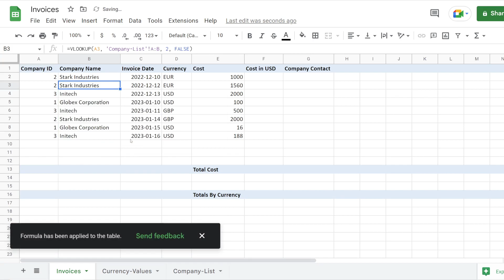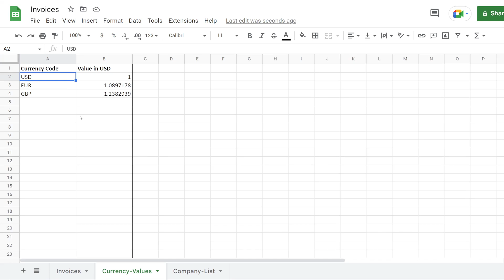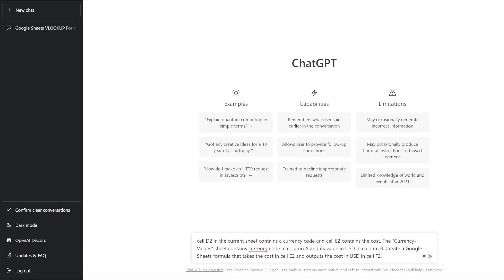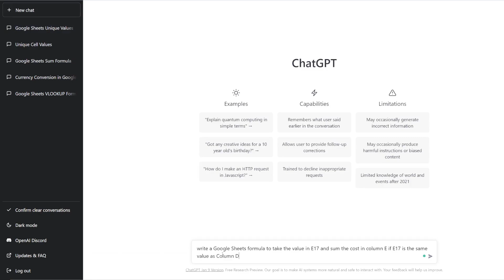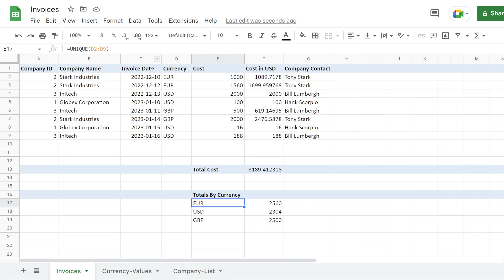ChatGPT is Amazing at Writing Google Sheets Formulas!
0:00 - Intro
0:55 - Get data from another sheet
2:12 - Convert Currency
3:40 - Sum formula
3:58 - Calculate totals by currency
5:49 - Other Ideas

In this video, I'll teach you how to become a Google Sheets expert with the help of ChatGPT! You'll learn how to create formulas like a pro, giving you the skills you need to take your Google Sheets skills to the next level. Whether you're a beginner or an experienced user, this video will provide you with the knowledge and techniques you need to master Google Sheets' powerful formula features. I'll guide you through step-by-step instructions and provide you with helpful tips and tricks to make the most of Google Sheets' formula capabilities using ChatGPT. So, watch this video and start building advanced formulas like a pro today!

In the video above we're getting ChatGPT to do Vlookups for Google Sheets (simple ones and calculations based on them), unique, and sumifs. We're also going to do these across sheets.